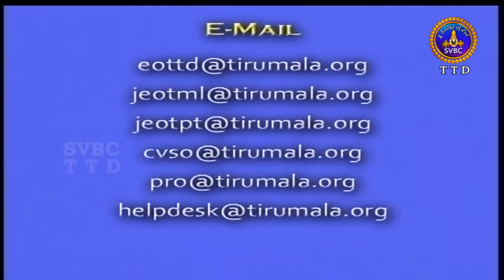డయల్ యువర్ ఈ.ఓ | Dial Your E.O-Tirumala | 01-03-19 | SVBC TTD